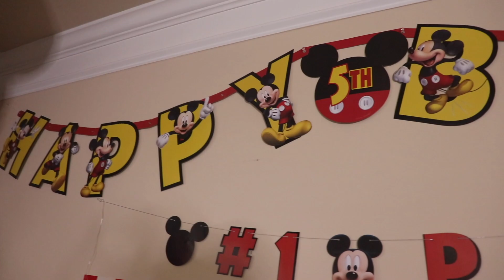Kaiden's 5th Birthday Weekend Vlog|Mickey Mouse Clubhouse Themed Birthday | THE REYNOLDS FAMILY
Welcome to Kaiden's 5th Birthday Weekend Vlog!  Since Kaiden's birthday is so close to the 4th of July we usually have an almost week long birthday celebration for him.  Since we could not celebrate his first milestone birthday that he will remember in Disney World, we decided to bring Disney to us by throwing him a Mickey Mouse Clubhouse themed birthday party!  If your little one is as obsessed with Mickey Mouse as Kaiden is, I hope you find this video resourceful as it is jam packed with styling and decor ideas!

We are the Reynolds Family: Andre, Ramona Kaiden, Zuri and Granny!  We enjoy sharing our lives by creating  fun and informative vlog style and how-to videos. We started this channel last year after taking a leap of faith and moving from New York to Georgia.  Youtube is a way for us to document our new lives here so we can serve as an inspiration to others by sharing our journey and to also have  a video diary of our most memorable moments that we can look back on later on in the future.